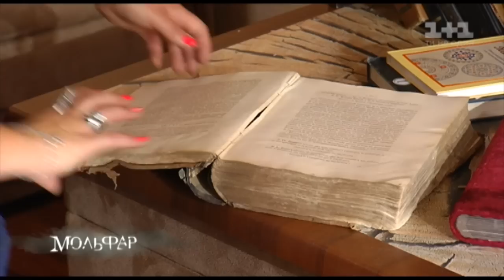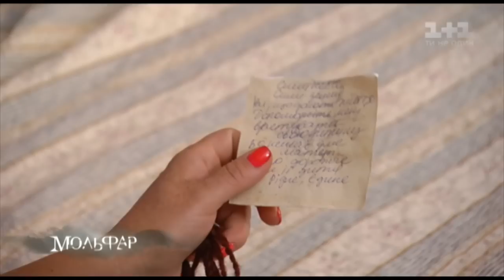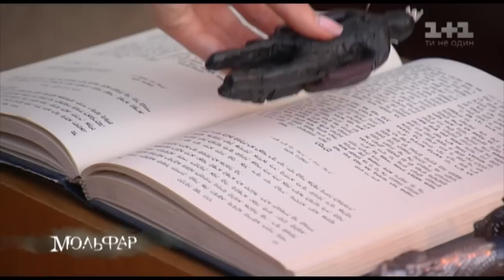Мольфар. 14 Серія - Материнська любов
Дивись онлайн серіал Мольфар - 14 серія, Материнська любов.
Син Віри вийшов вранці з дому на пари, але в університет так і не дійшов. Телефон хлопця не відповідав, а серце матері підказувало - сталося щось страшне. Люди порадили Вірі з'їздити на Біле озеро до знахаря. Зло затьмарило розум синові, і тільки мати могла виплутати його з небезпечних мереж ритуалів вуду. Симпатичний хлопець сподобався жінці, яка усіма силами намагалася залишитися молодою у свої 45 років, для цього вона не цуралася ні магією, ні вбивствами.